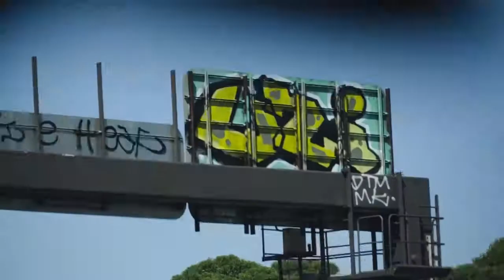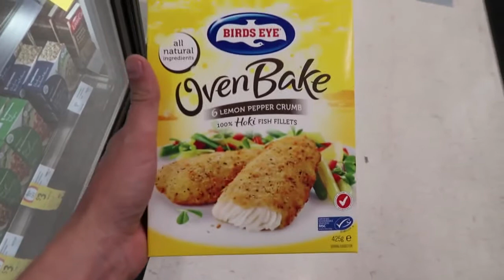OUTSMARTED BY A ONE YEAR OLD!